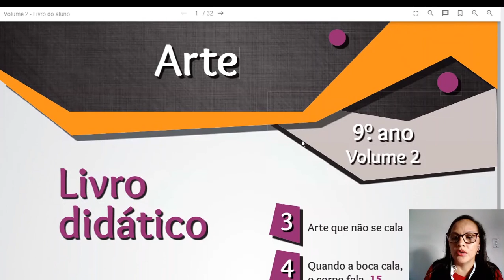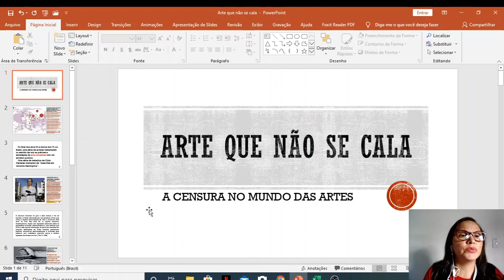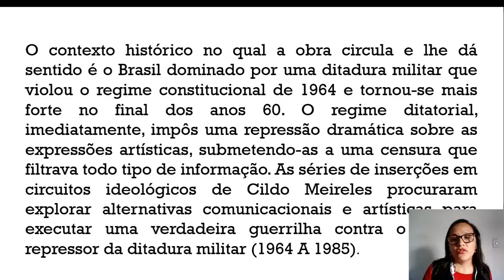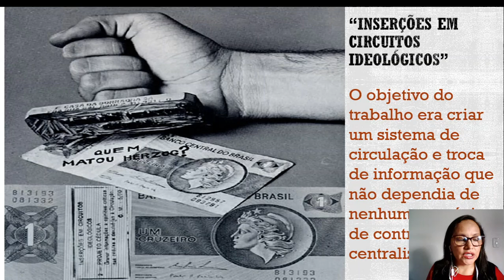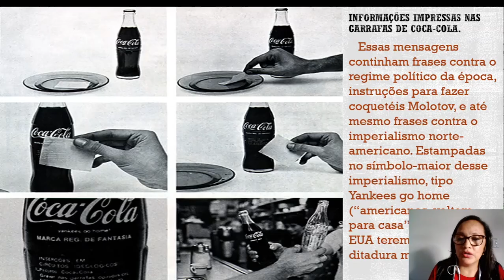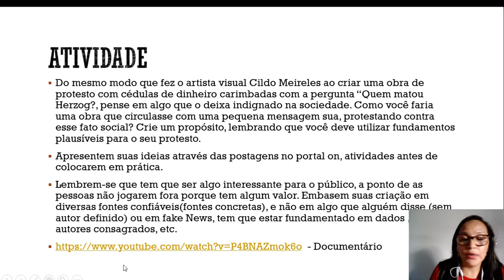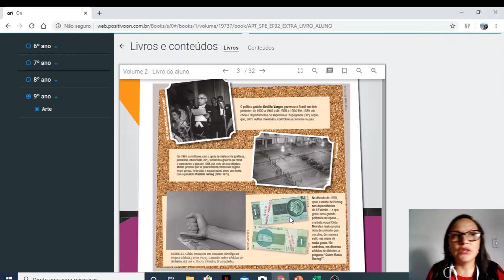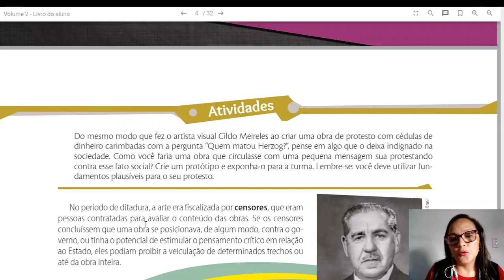CEPIT - 9º ano - ARTE - Profª Ana Lídia H. Coelho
Arte que não se cala!